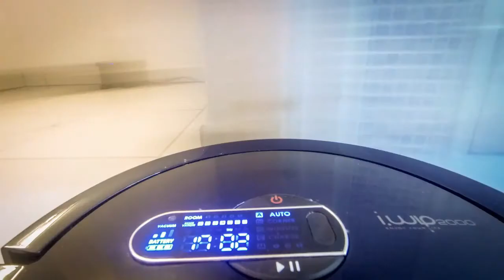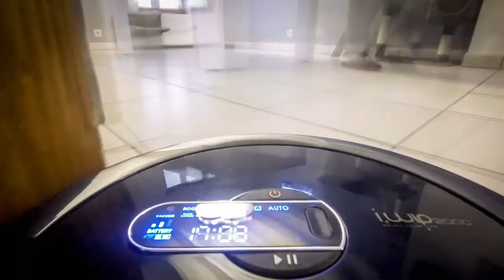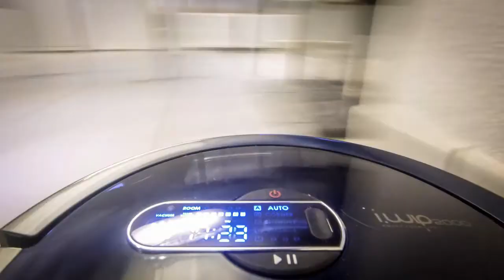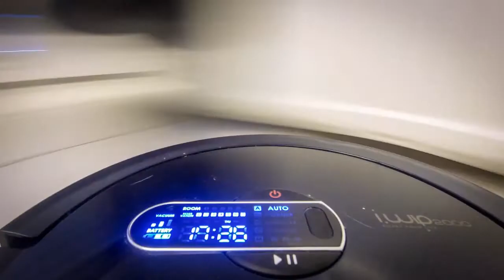Tweety VS Robot